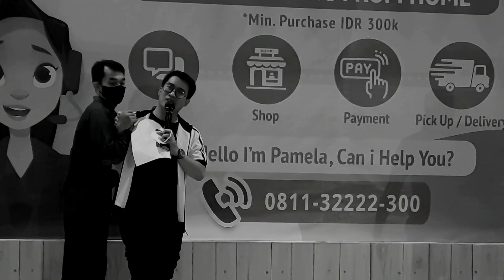OPEN STYLE ▪︎ RPM JAM ▪︎ vol . 2 [ prelim ] POPPING BOY vs DANIELO vs HAND SKEE vs NUTTIN FLOORZ